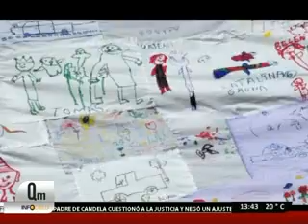QM NOTICIAS- LA CASA DE JAVI, CONTRA EL CANCER INFANTIL